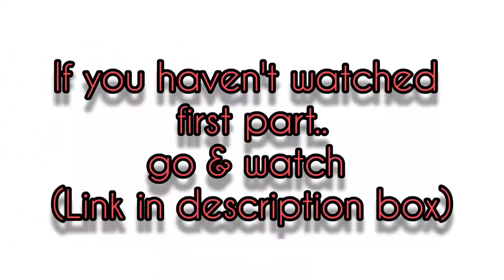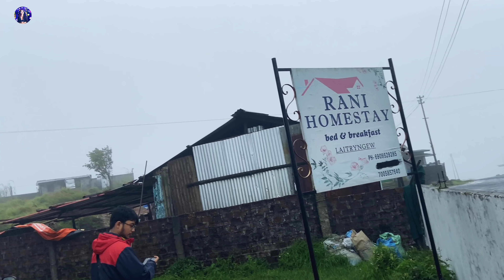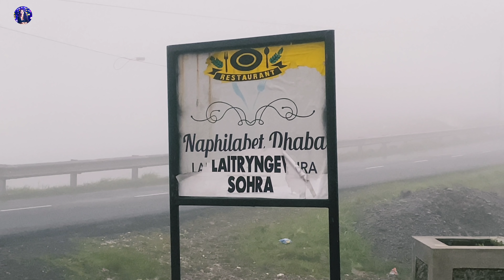Shillong ত Candle light ত থাকিলো ৰাতি🙈😍//আমাৰ প্ৰথম night stay trip😊//Meghalaya trip with him💕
Hi youtube fam❣️welcome y’all to
my channel,my crazzyyy life,my happy place, a 100% real Jupitara Dutta: unfiltered,out of control and always hurry😂 স্ফূৰ্তি কৰি বহুত ভালপাওঁ😃so,কেতিয়াবা যদি কিবা কৈ ও দিওঁ...dil par mat lena and kuch doubt mat rakhna🤑Love y'all😘

Shillong Trip With Him🥰❤!!একেলগত প্ৰথম Trip আমাৰ😍❤// Room tour😍💘Part-1

Equipments👇

1.My vlogging camera

2.My Laptop

3.My DSLR camera

4.My mobile

5.My mic

6.My tripod

7.My Ring light

-THEVLOGLIFEASSAMESE